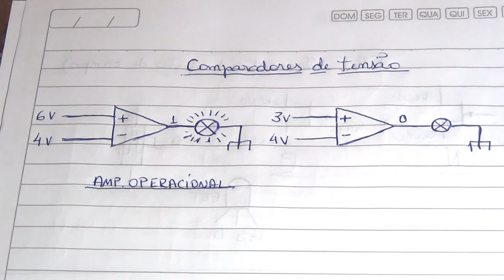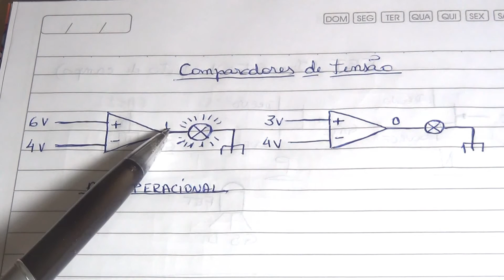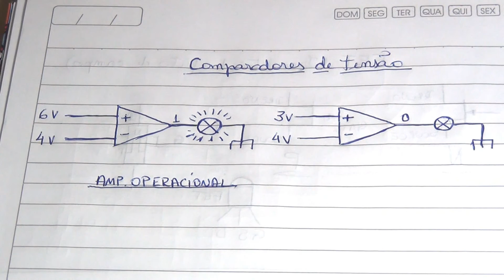Curiosidades 03 Comparador de tensão